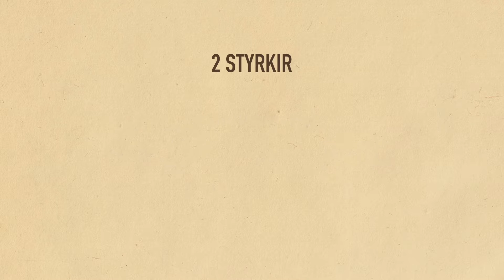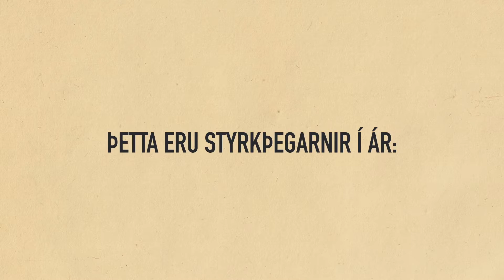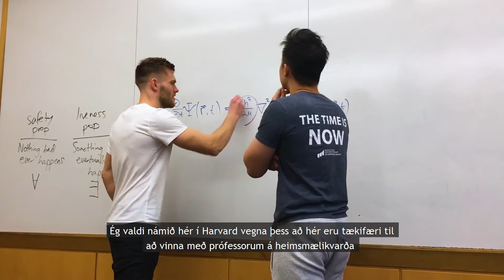Viðskiptaþing 2017 - Námsstyrkir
Myndband um styrkþega Menntasjóðs Viðskiptaráðs Íslands árið 2017.